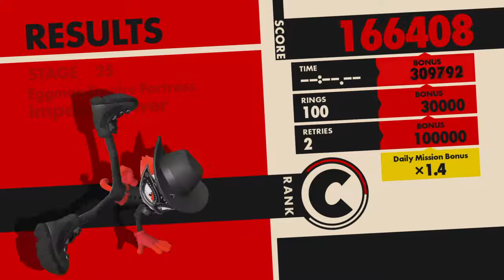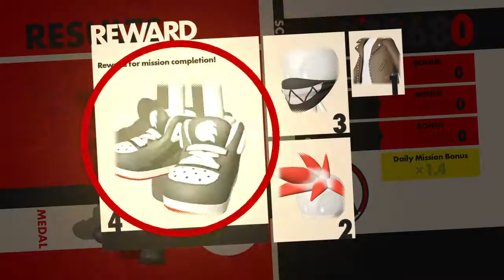Sonic Forces - Returning To Stage 25, Eggman's Empire Fortress, Imperial Tower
In this video I am returning to Stage 25, which is called Eggman's  Empire Fortress, Imperial Tower. I wanted to improve my ranking as I got a C last time, so this time I wanted to do much better.